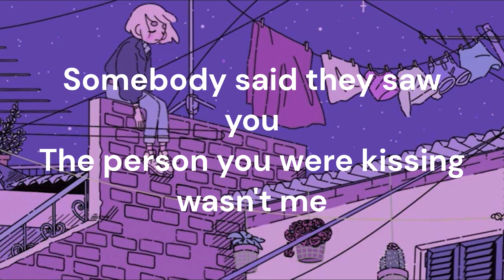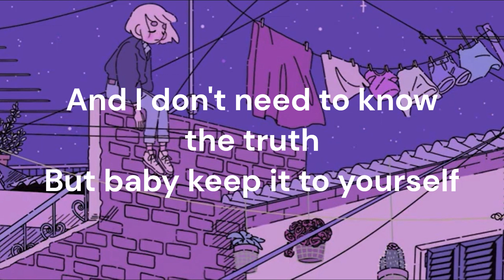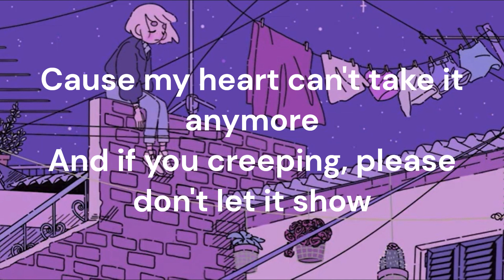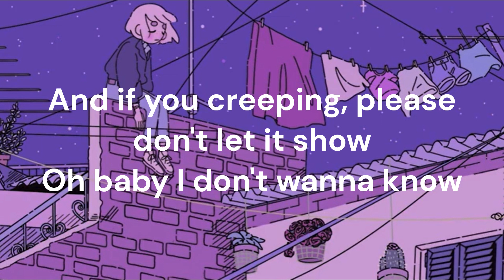Creepin' - 21 Savage, Metro Boomin en The Weeknd (Lyrics)